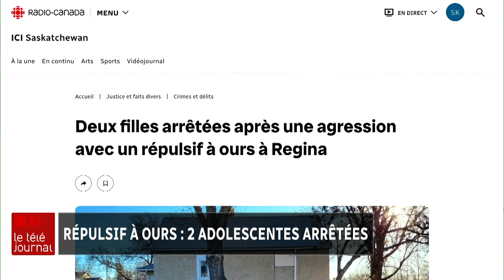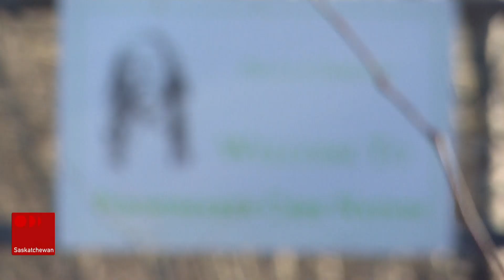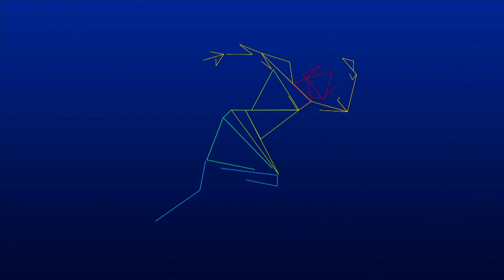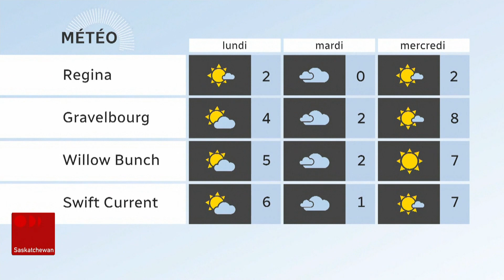Le Téléjournal Saskatchewan week-end 18 h du 17 décembre 2023